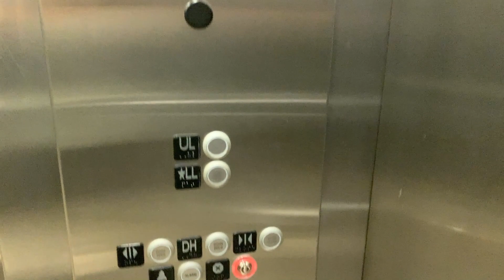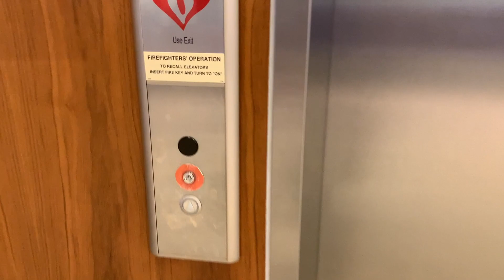KONE EcoDisc MRL Traction Elevator - The Springfield Town Center - Springfield, VA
Typical KONE EcoDisc, interesting how the chime on the first floor was wired upside down.